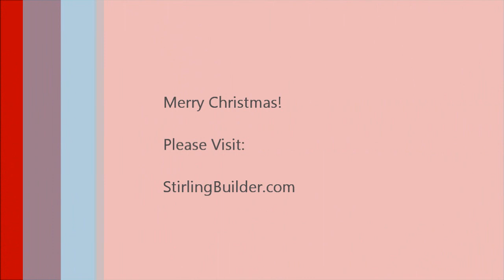Merry Christmas from StirlingBuilder com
- Wishing the best for you during this holiday season.

Merry Christmas and Seasons Greetings!